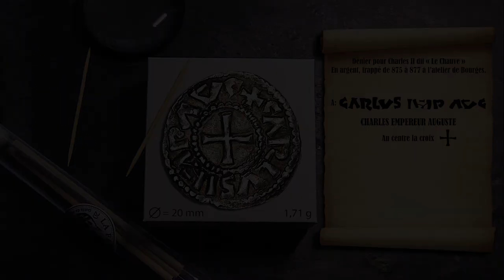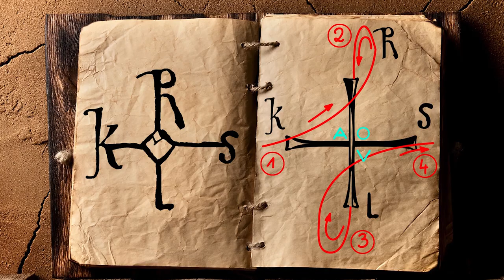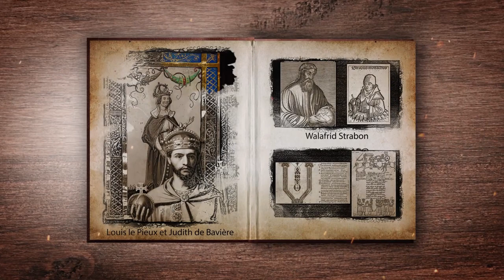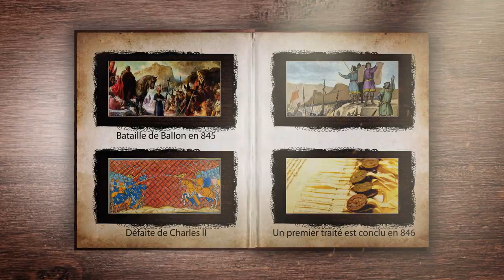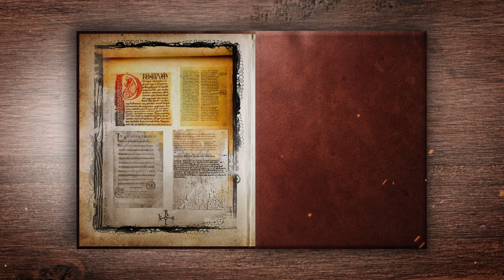Charles II dit le chauve - L'Histoire, une monnaie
Salut à tous ! En attendant de meilleurs moments pour reprendre la recherche d'objets perdus, voici une petite vidéo, mêlant Histoire et les monnaies. J'espère que la vidéo vous plaira et n'hésitez pas à me laisser un commentaire et cerise sur le gâteau, un pouce bleu pour le mois passé à sa
réalisation ;)
Merci d'avance et portez vous bien !!

Boutique de vente de t-shirt DETEC-SHIRT

Art L542-1 du code du patrimoine : Nul ne peut utiliser du matériel permettant la détection d'objets métalliques, à l'effet de recherches de monuments et d'objets pouvant intéresser la préhistoire, l'histoire, l'art ou l'archéologie sans avoir, au préalable, obtenu une autorisation administrative.
En dehors de la recherche d'objets archéologiques, l'utilisation d'un détecteur de métaux ne nécessite pas d'autorisation particulière, à part bien sur celle du propriétaire du terrain.